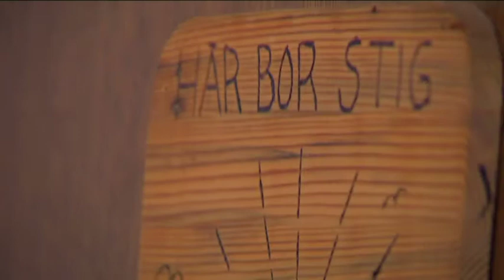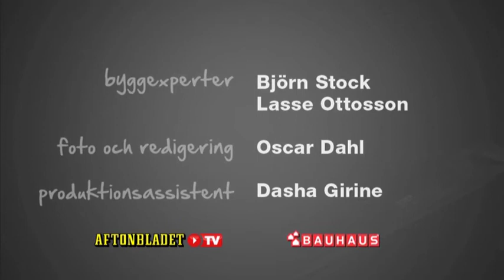Sveriges Härligaste Hemmasnickare Säsong 1 avsnitt 3 - Instrumentet